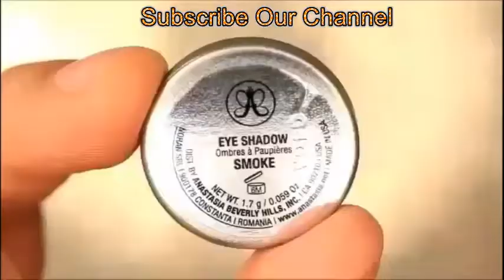How to Shape Eyebrows - 6 Tips for the Perfect Eyebrow Shape for Beginner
6 Tips for the Perfect Eyebrow Shape for Beginner

Thanks